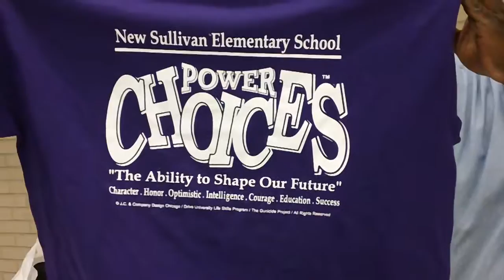Meet The Professionals Day @ Orr Academy High / Brother Darryl Jones 1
Brother Darryl is a very compelling, informative, urban storyteller. You love the way he informs the community, the country, and especially the youth